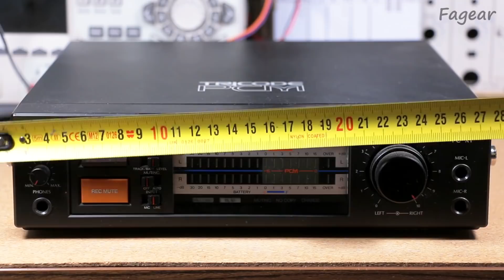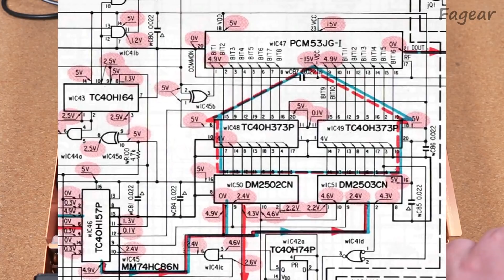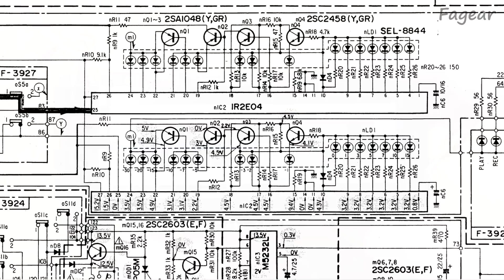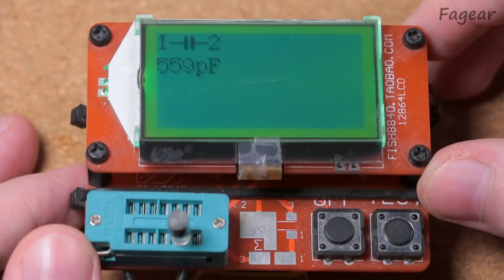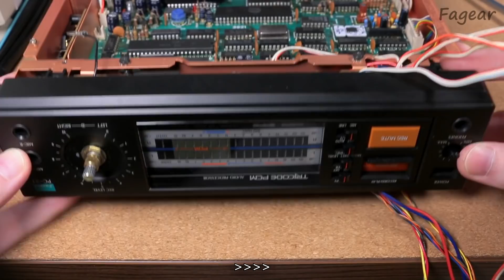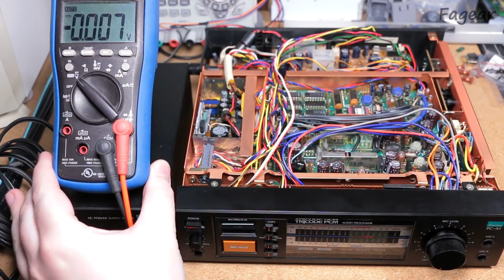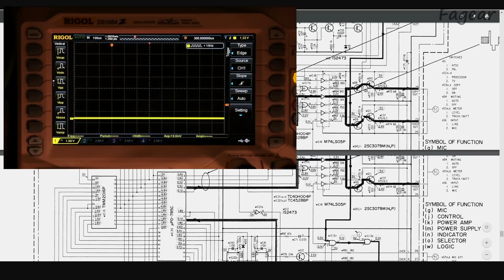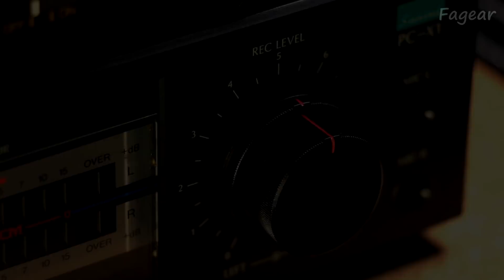Sansui Tricode PCM PC-X1: обзор, из NTSC в PAL, ремонт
В этом видео предстоит очень близко познакомиться с PCM-процессором стандарта STC-007 - Sansui PC-X1.
Впереди: подробное изучение внутреннего устройства PC-X1, японских ляпов, а также доработка PCM-процессора для поддержки PAL-видео с ремонтом внезапно обнаруженных неисправностей.
Sansui PC-X1 построен на связке процессоров TM4505 + uPD785 и синхропроцессоре CX7914 в связке с микросборкой Q-0011 Tricode PCM.

Содержание:
00:00:00 - история цифровой записи звука
00:06:17 - внешний вид PCM-процессора Sansui PC-X1
00:09:15 - что нужно сделать?
00:14:10 - вскрытие Sansui PC-X1
00:18:48 - внутреннее устройство PC-X1
00:26:46 - ужас для аудиофилов
00:28:52 - продолжение разбора PC-X1
00:29:33 - устройство цифро-видео части
00:36:12 - демонтаж цифро-видео платы (F-3921)
00:37:20 - японские присирансы
00:40:27 - части шасси PC-X1 и их вес
00:43:38 - строение индикатора (F-3927)
00:46:14 - контроллер индикатора (F-3930)
00:46:55 - блок питания и заряда (F-3928)
00:47:55 - плата усилителей микрофонов и наушников (F-3923)
00:49:30 - платы аудио/видео разъёмов (F-3926, F-3925)
00:53:22 - плата аналогового аудио (F-3922)
00:54:41 - ошибка объединения цифровой и аналоговой земель
00:57:14 - тут нет АЦП... но он есть
00:58:17 - стерео на одном ЦАПе?..
00:59:12 - подготовка к модификациям
01:00:42 - диагностика видео-выхода
01:07:35 - отремонтированный видео-выход
01:09:31 - адаптация под PAL
01:10:05 - замеры характеристик контура 46541700
01:16:35 - параметры заменителя LC-контура
01:17:27 - впайка новых деталей
01:25:07 - DIY экран из банки
01:26:21 - сборка PCM-процессора
01:31:03 - устройство DC-DC преобразователя
01:36:36 - продолжение сборки PCM-процессора
01:37:56 - устранение проблем с пластиком
01:42:48 - от чего питать PC-X1?
01:44:26 - устройство блока питания AC-X1
01:48:33 - первый пуск
01:52:17 - подключение PCM-процессора к видеомагнитофону
01:53:20 - проверка работы с NTSC-стандартом
01:58:03 - проверка работы с PAL-стандартом (без модификации)
02:00:40 - переключение PCM-процессора в PAL
02:01:31 - настройка LC-контура
02:02:50 - проверка работы с PAL-стандартом (после модификации)
02:04:50 - а COPY OUT не копирует...
02:10:36 - диагностика связи между процессорами
02:18:15 - замена микросхемы 40H004 на 74HC04
02:23:13 - проверка работы COPY OUT после ремонта
02:27:52 - температурный режим и доработка охлаждения
02:35:03 - технопорно